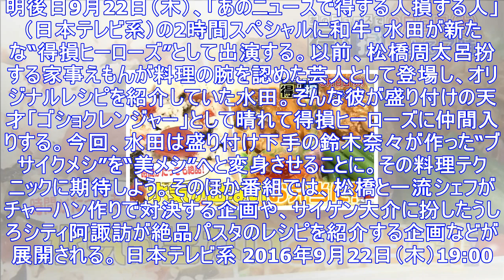和牛水田、盛り付けの天才として「得する人損する人」新ヒーローに - お笑いナタリー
明後日9月22日（木）、「あのニュースで得する人損する人」（日本テレビ系）の2時間スペシャルに和牛・水田が新たな“得損ヒーローズ”として出演する。以前、松橋周太呂扮する家事えもんが料理の腕を認めた芸人...